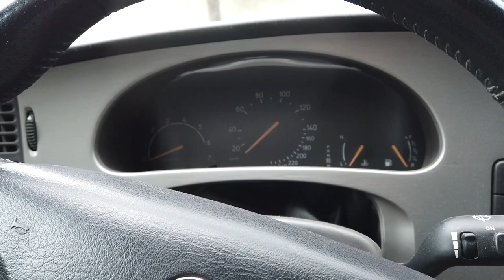30 päivää videoita putkeen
Haaste suoritettu.